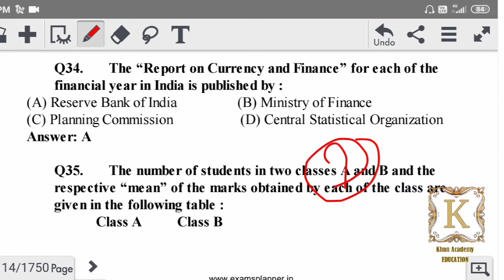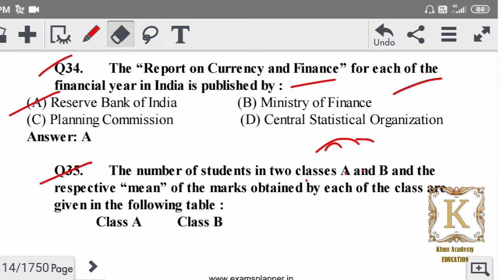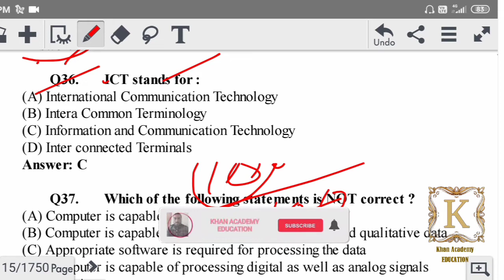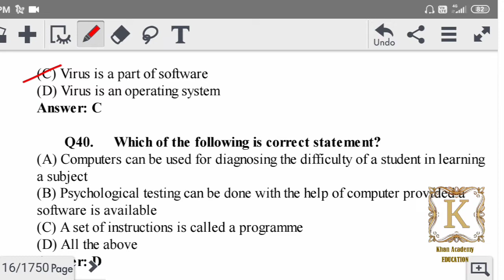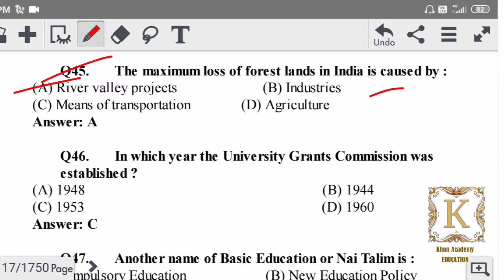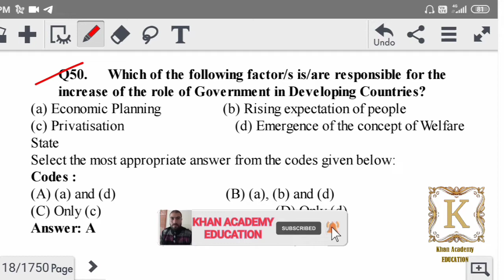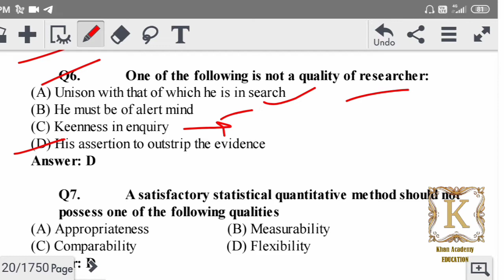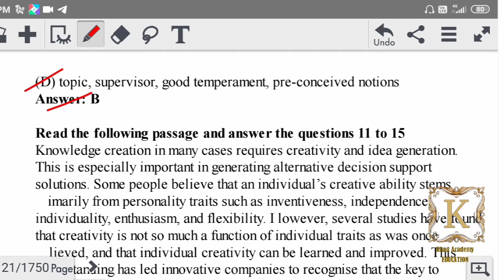NET/SET/JRF PYQs Paper 1 Part 7. Important PYQs.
javaidkhan.education